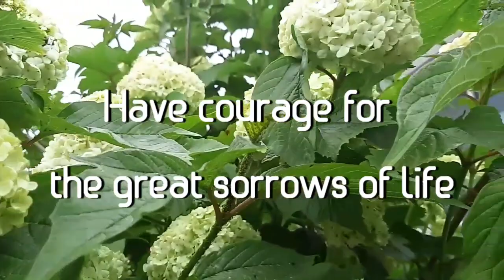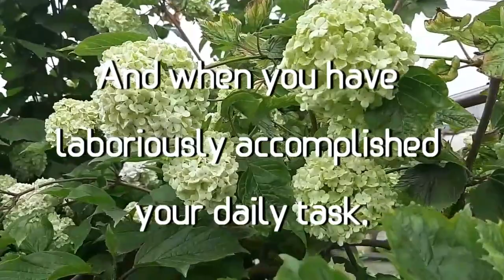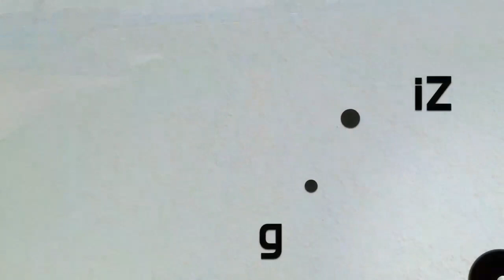Celebrity's Note 명사들의 명언영어 Victor Hugo 신께선 깨어 계신다; 큰슬픔과 작은 슬픔에 필요한 것, 슬픔과 용기,인내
Celebrity's Note 명사들의 명언영어
Are you aware of God is awake?
How about you?
Are you awake?
What do you do in great sorrows and small ones?.